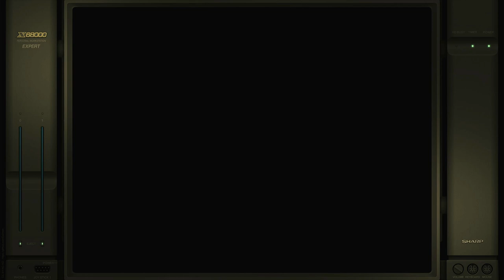Integral Arm Sharp X68000 Emulated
Integral Arm
Normal
Sharp X68000 | Emulated